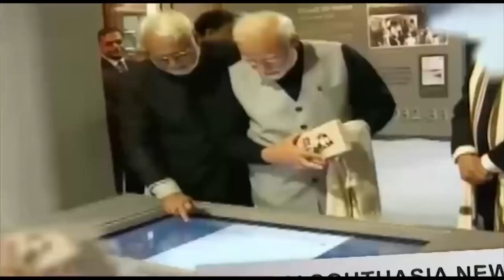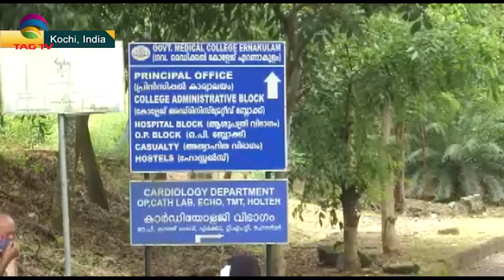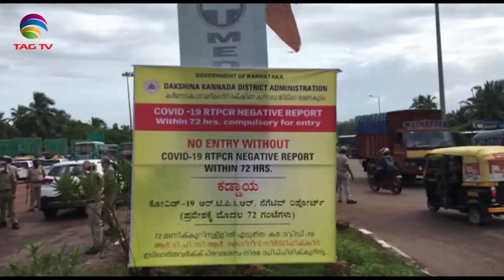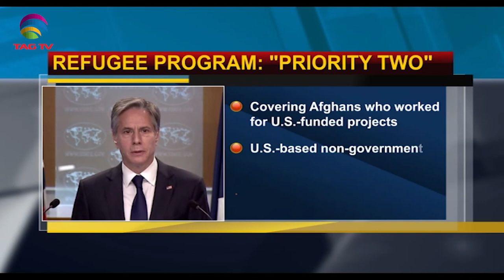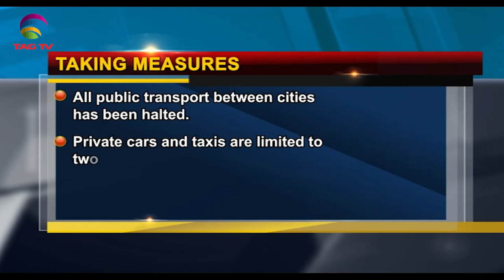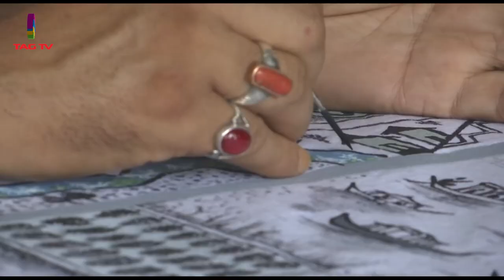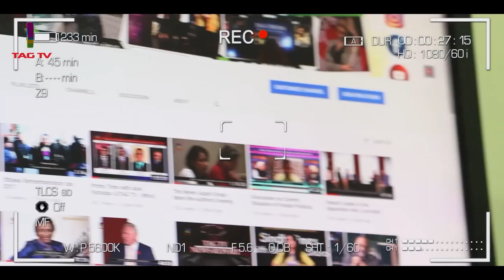US accelerates Afghan Refugee Plans, Afghan Protest in Canada, Pak Covid Surge - SA Newsline Aug 3